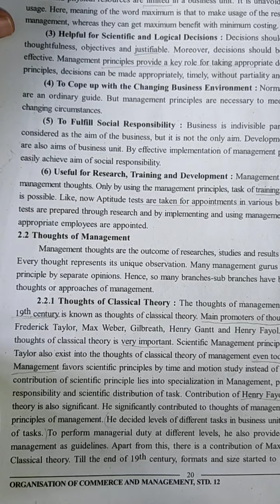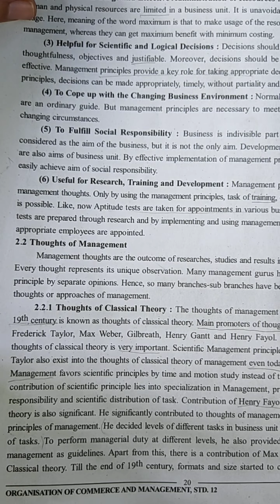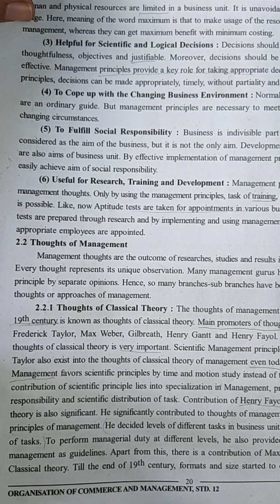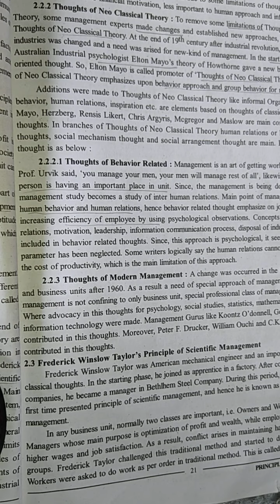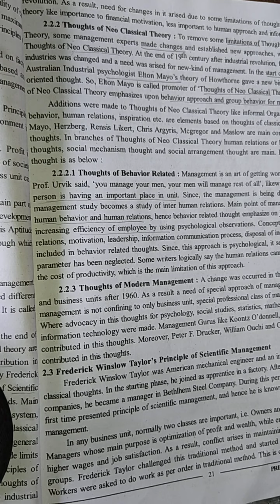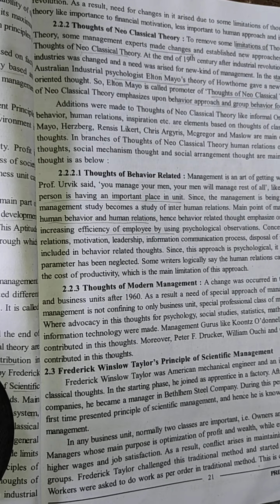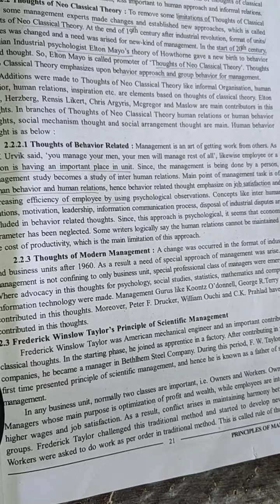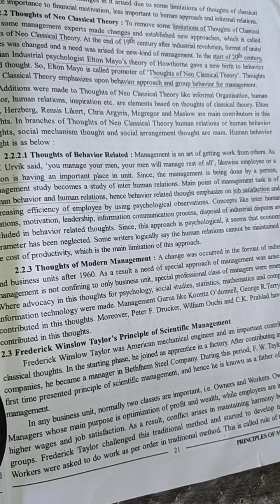Std-XII Commerce chapter 2 part 3